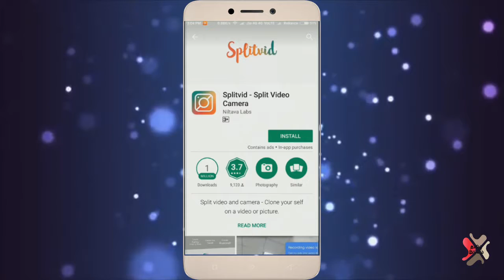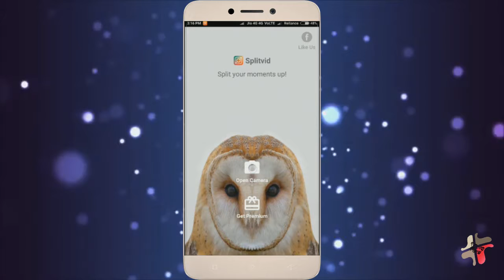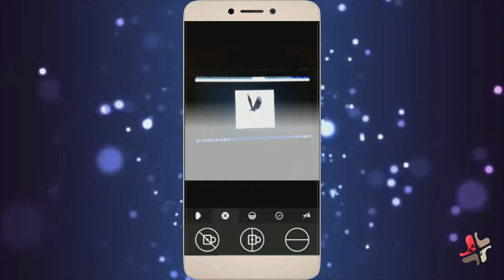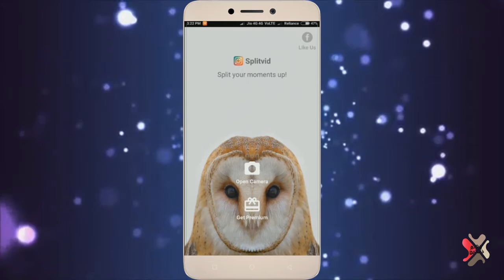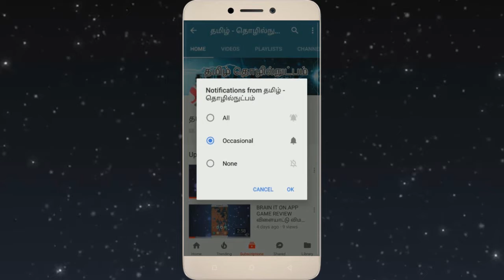SPLIT VIDEO CAMERA .APP இது என்ன செய்கிறது என்று பார்க்கலாம்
பிரிந்த வீடியோ கேமரா ஆண்ட்ராய்டு சாதனங்களுக்கான முதல் பிளவு வீடியோ பயன்பாடு.  மற்றும் கேமராவை பிரித்தல்